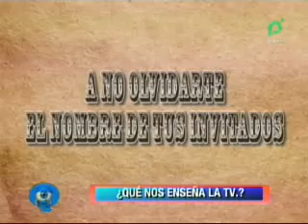LO QUE NOS ENSEÑO LA TV DEL DIA TODA LA SEMANA 17-06-2011 @ NQV PAT - BOLIVIA